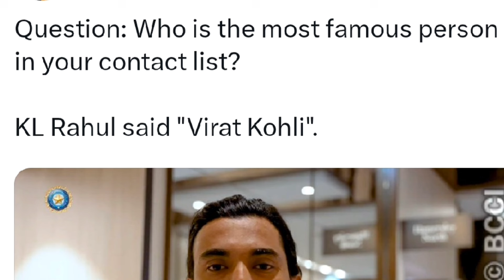Kl Rahul Contact List Kohli Most Famous Person?🔥| Siraj & Sarfaraj Roar "Virat - Virat" | Ind Vs Aus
Virat Kohli
Yuzi Chahal
Josh butler
Yashasvi Jaiswal
Sanju Samson
Ishan Kishan
Shubhman Gill
Surya Kumar Yadav
Rohit Sharma
Kl Rahul
hardik Pandya
Mumbai Indians
Delhi Capitals
Jasprit Bumrah
Bhuvneshwar Kumar